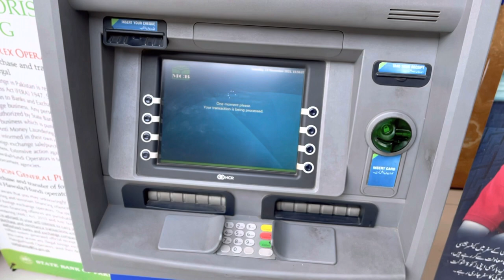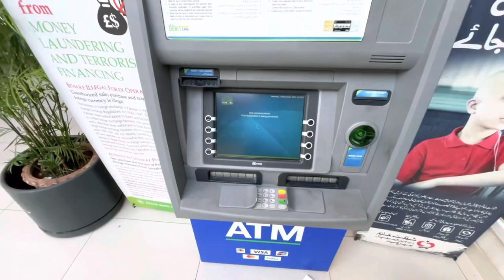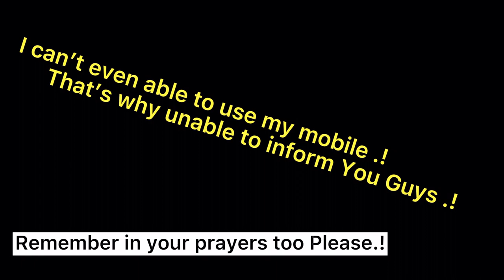I Wash My slides on Service Station 🥵😂 | Hair Cut | Danyal Malik Vlogs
If you know someone interested in this Video please share it with them.

Give it thumbs up you enjoy it. Comment if you feel there’s something missing in it.
Finger Art saloon : Ali # 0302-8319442

Looking forward to another New video on next Thursday Or perhaps Sooner.